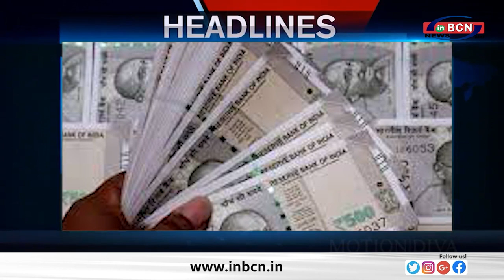Business News .......INBCN NEWS